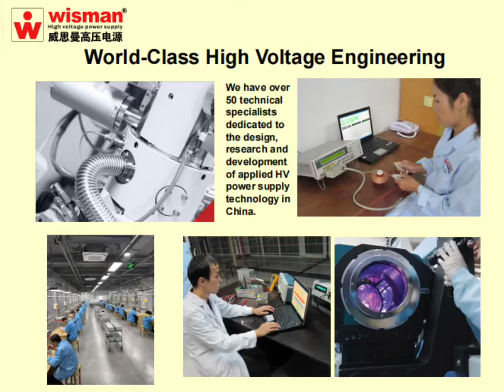Wisman High Voltage Power Supply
Wisman High Voltage Power Supply's company Introduction